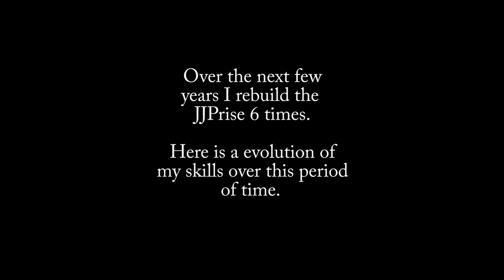Evolution of my building skills.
A small show case to show my evolution of my 3D modeling skills. This shows 4 of the 6 JJprises I build for Star Trek Bridge Commander